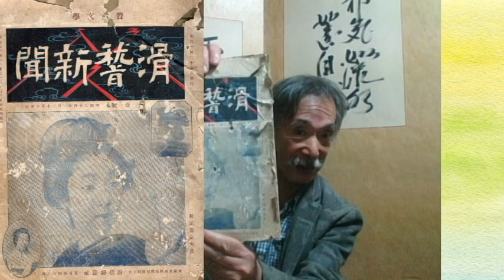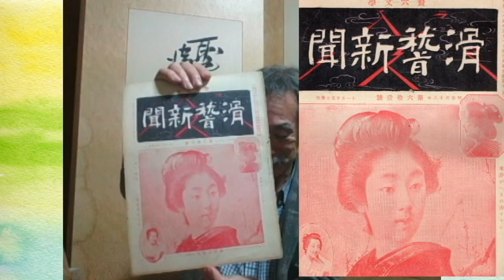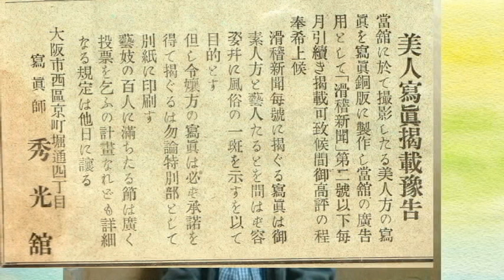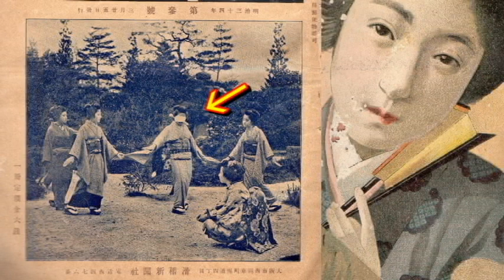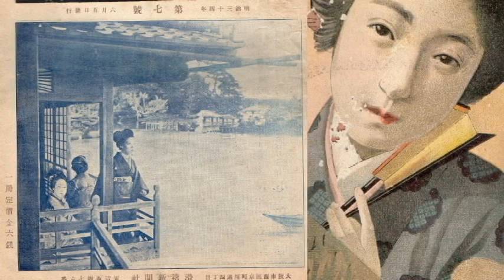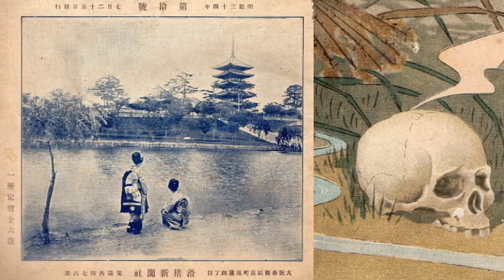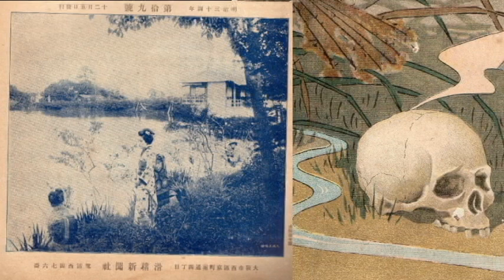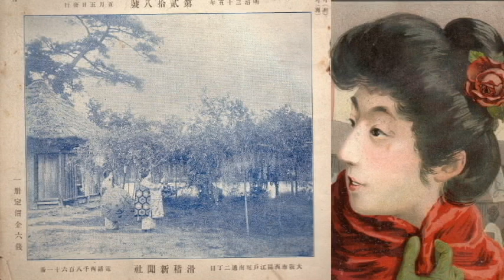【芸者】滑稽新聞の表紙に迫る…魅力的な芸者で一杯だ！！【明治時代】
滑稽新聞には様々なネタがありますが、魅力の一つに芸者さんの表紙があります。力をかなり入れていて、AKBばりの総選挙もする予定だったというのですから驚きですよね。今回は、宮武外骨の滑稽新聞の芸者さんの表紙に迫ってみようと思います。是非堪能ください。

おススメ動画紹介のコーナー
芸者になるとどうなるのか？花街で生きる！15歳で人生最大の選択をした現役芸者が語る日々の暮らしをマンガにしてみた。
タイタニックの知られざる歴史を映画化したらどうなるのか【マンガで分かる】

私の他の動画もお楽しみください

【言論弾圧】明治政府の検閲にも、伏字でおちょくる宮武外骨はタダものではない！！【歴史解説】

【朝日新聞】毎日新聞と朝日新聞にも、あの宮武外骨が斬りかかる！！滑稽新聞２【歴史解説】

【歴史解説】持ってりゃ大金持ちになる？お正月用おめでたポスター紹介しちゃうよ♪【明治時代】

【歴史解説】明治時代のタバコパクリ合戦や看板娘を紹介！！【広告紹介】

【衝撃】懐かしのタバコポスターを見て、意外な事実を知ろう・１【懐かしの有名人】

【歴史解説】江戸時代にこんなアサガオが存在したの！？「朝顔花寄」の朝顔にびっくり！！【江戸時代】

【歴史解説】日韓併合の名残か…初期の北朝鮮紙幣に様々な事実がわかった！！【マネー】

こづちチャンネルでは、様々な要望もできる限り承る方針で頑張っていきたいと思います。

低評価の方は、改善できる点があれば教えていただけると嬉しいです。